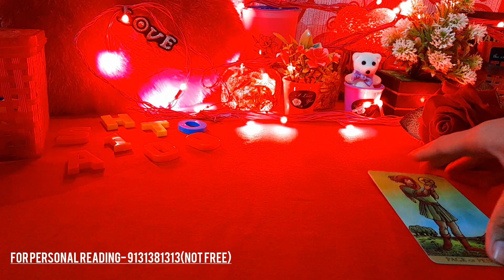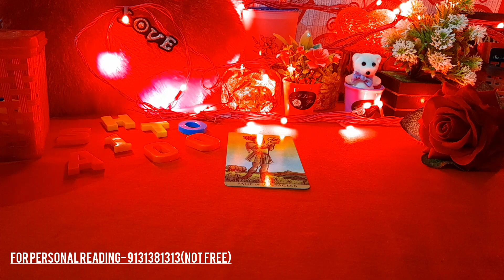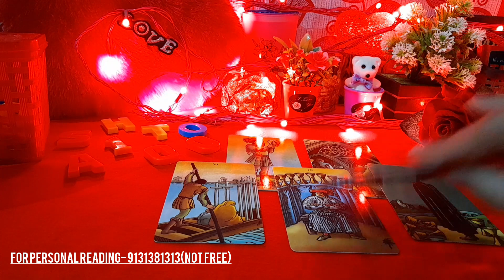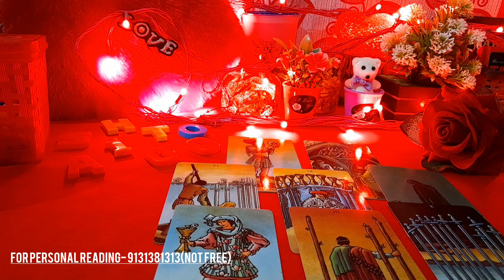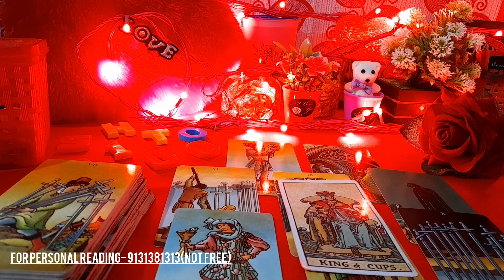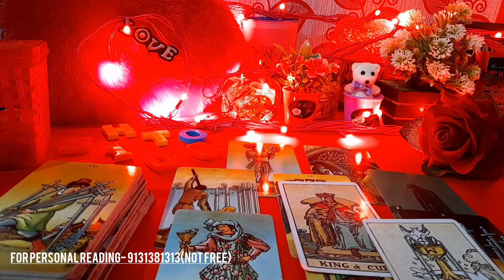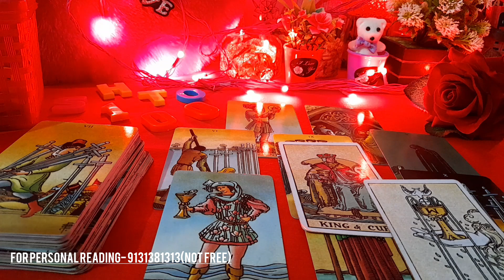❤ WO AAJ SUBAH KYA SOCH RAHE HAI AAPKE BAARE ME- HIS/HER CURRENT FEELINGS ACTIONS TAROT CARD READING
❤ WO AAJ SUBAH KYA SOCH RAHE HAI AAPKE BAARE ME- HIS/HER CURRENT FEELINGS ACTIONS TAROT CARD READING TODAY NEW LATEST TIMELESS HINDI

😊❤हरे कृष्णा🙏